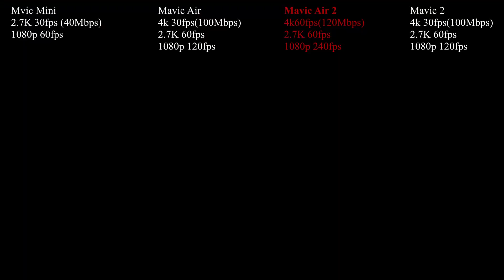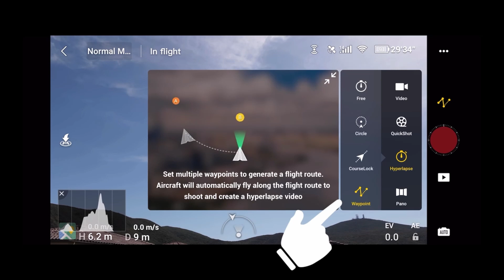Új Mavic Air 2 - Majdnem Pro? Specifikációk, újdonságok!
Sziasztok, ebben a videóban a DJI Mavic Air 2 drón specifikációjon nézzük át.
Előre láthatólag 4K 60fps, 1080p 240fps, OcuSync 2.0 48Mpixel felbontás!